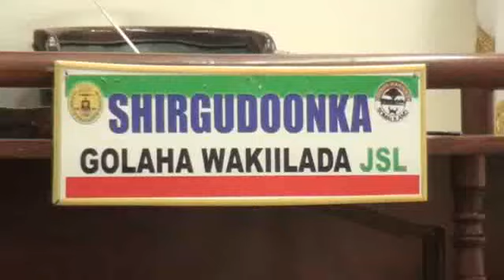Hanaankii Barlamaana Somaliland u maray ansixinta Lixdii Xubnood ee Komishanka Doorashooyinka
Hanaankii Barlamaanka S/land u maray ansixinta Lixdii Xubnood ee Komishanka Doorashooyinka